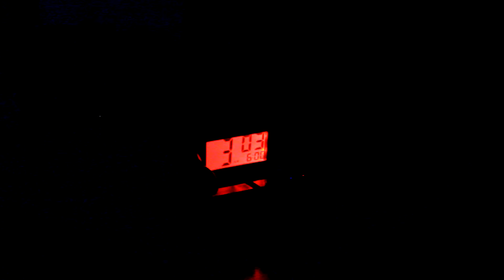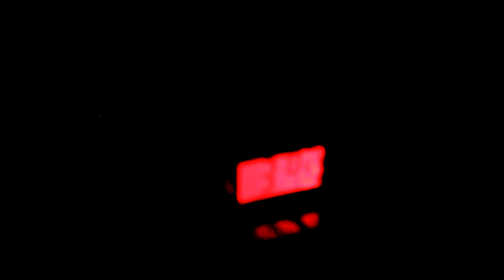The Insomniac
Here is a spooky little film for Halloween(yeah I know its late give me a break). Thanks Vincent for acting and thanks Evan for helping with ideas